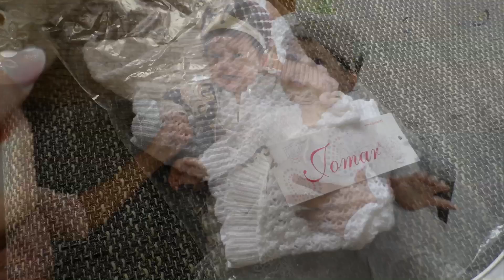Renko a Eva Evelyn krst